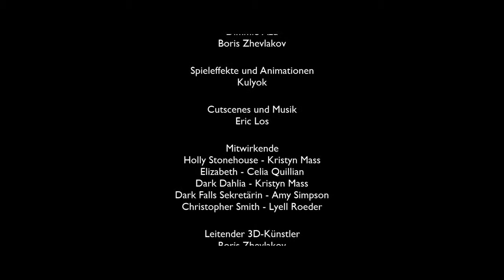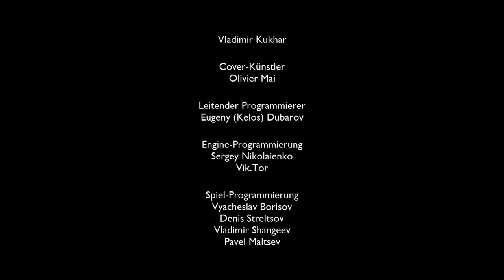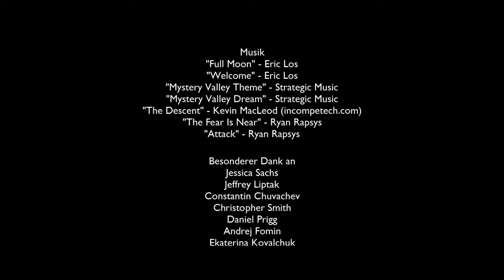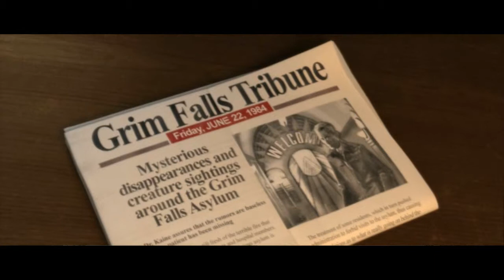Let's Play: True Fear: Verlorene Seelen Part 11: Das Kompassrätsel... Ende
Was lange wehrt wird irgendwann gut... wir finden das letze Puzzelteil, ein Tonband.. und dieses sagt wir sollen ins Sanatorium gehen.. oder?. und mist ich das vor über einem Jahr aufgenommen. und sag das auch noch... ich geh mich jetzt schämen.

Aufnahmeprogramm: DXtory (Lizensierte Version also: gekauft, Wer Qualität herstellt sollte auch dafür entlohnt werden und 31 euro sind echt nicht die Welt ihr Cracker da drausen)
Renderprogramm: AVS Video Editor (Lizenz auch gekauft, ich mags nicht wenn Leute Leistung bringen und dann über den Tisch gezogen werden und 39.99 € ist auch ned übertrieben für das Programmbündel das man bekommt)